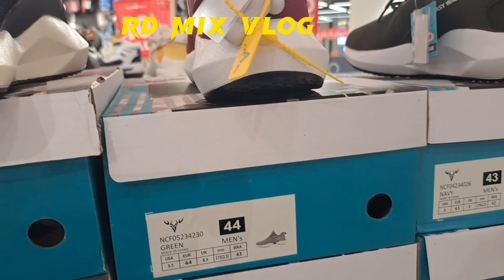Buying shoes with big discount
big sale discount on all shoes in nesto batha riyadh